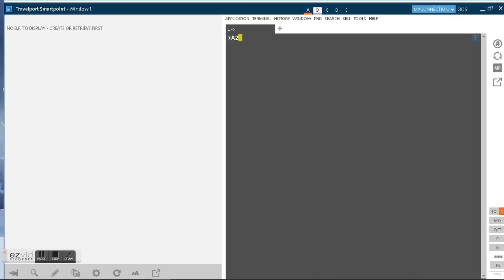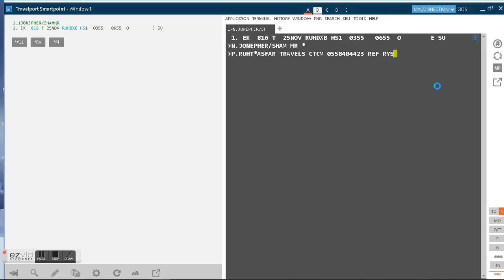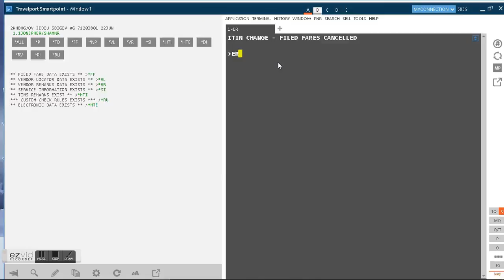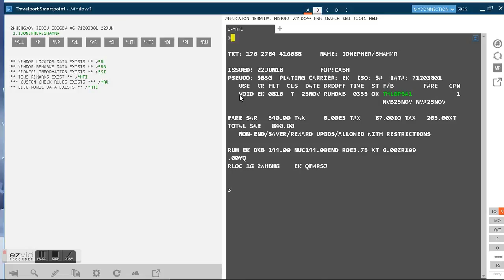How to VOID a ticket AFTER issuance IF ANY ERROR in details in Galileo/ Issue Ticket in GDS,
how to issue a ticket and void it if you issued with wrong details, kindly refer airline and GDS rules before doing any transactions.